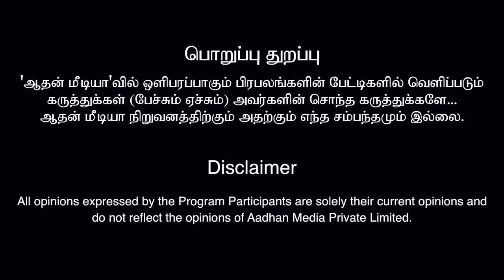நீ கொள்ளை அடிச்சிட்டு தொண்டர்களை தூண்டிவிடாதே-புகழேந்தி ஆவேசம் | கொடி பறக்குது EP969 |Aadhan Tamil